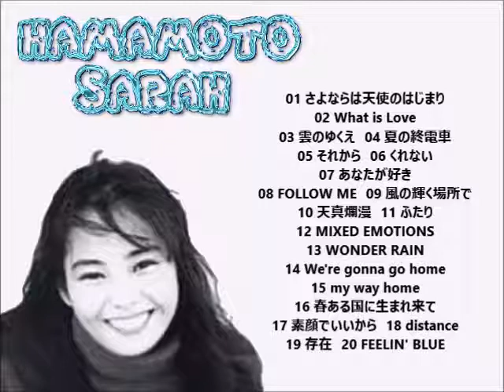浜本沙良 SARAH HAMAMOTO／MY BEST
TRACK01 さよならは天使のはじまり：0:00
TRACK02 What is Love：4:59
TRACK03 雲のゆくえ：9:56
TRACK04 夏の終電車：15:24
TRACK05 それから：20:39
TRACK06 くれない：25:30
TRACK07 あなたが好き：30:35
TRACK08 FOLLOW ME：35:17
TRACK09 風の輝く場所で：40:59
TRACK10 天真爛漫：46:25
TRACK11 ふたり：52:00
TRACK12 MIXED EMOTIONS：57:11
TRACK13 WONDER RAIN：1:01:30
TRACK14 We're gonna go home：1:06:08
TRACK15 my way home：1:11:04
TRACK16 春ある国に生まれ来て：1:15:17
TRACK17 素顔でいいから：1:19:31
TRACK18 distance：1:24:57
TRACK19 存在：1:30:36
TRACK20 FEELIN' BLUE：1:35:36